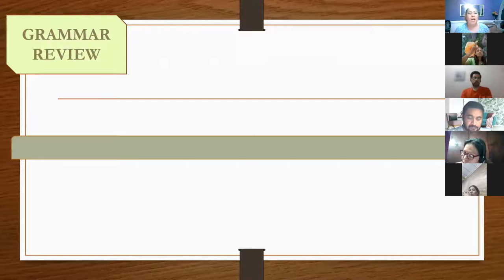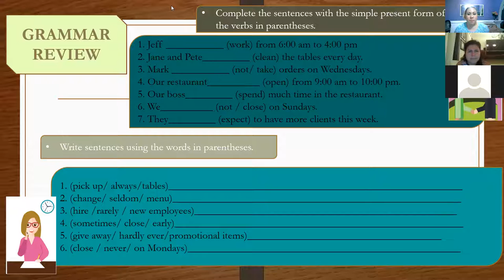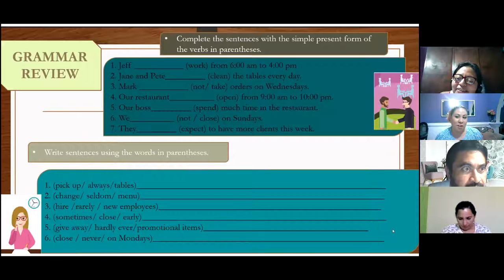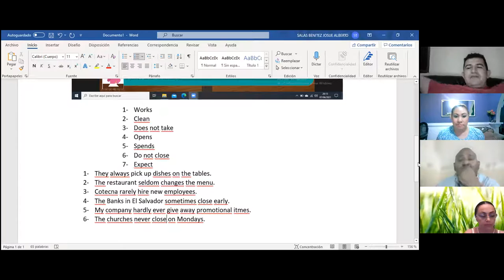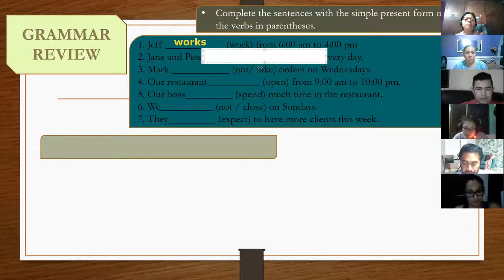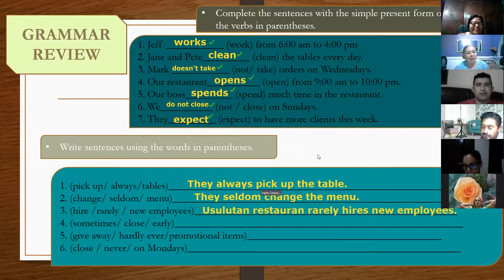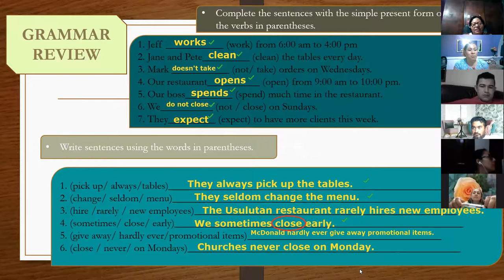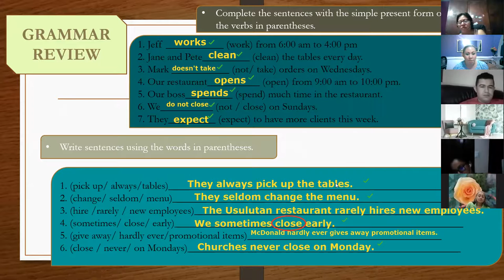Ingles Corporativo- Videoconferencia #11 Human resources vocabulary - Parte 1